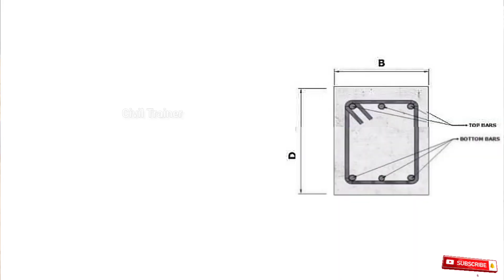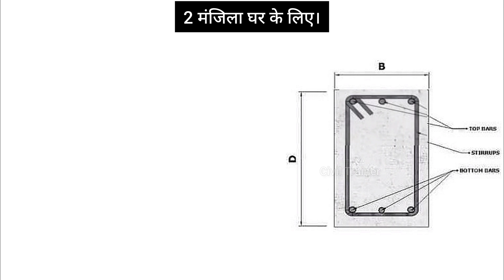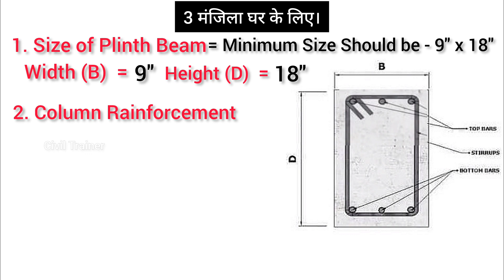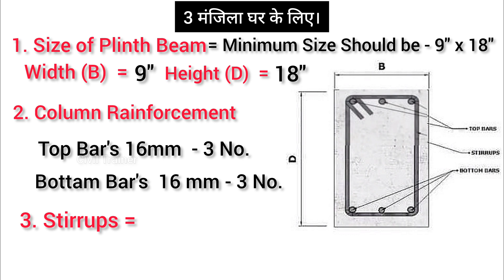Plinth Beam Size and Steel Details for 3 Storey building House. 1 से 3 मंजिला घर के लिए प्लिंथ बीम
plinth beam, reinforcement details of plinth beam for 3 storey building, plinth beam reinforcement details, big mistakes in plinth beam, plinth beam size and steel details, rcc beam,  civil trainer, house construction tips, plinth beam me sariya, plinth beam ke niche diwar, is it necessary to provide brickwork under plinth beam, plinth beam or dpc dono dena jaruri hai, dpc, damp proof course, plinth beam waterproofing
18 Big and Common Mistakes in Plinth Beam - प्लिंथ बीम बना रहे है तो ध्यान दे ये 18 ज़रूरी बाते 🔥, big mistake in plinth beam, plinth beam, beam lapping mistakes, big mistakes in house construction